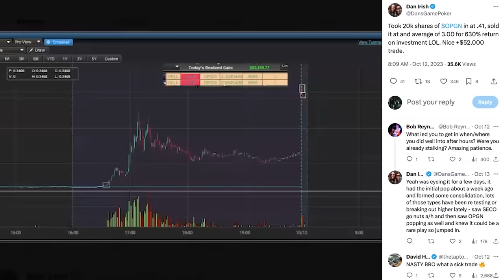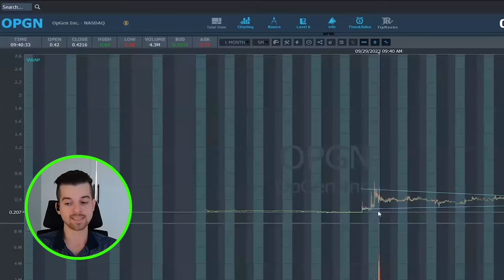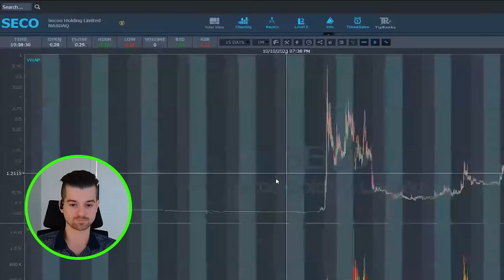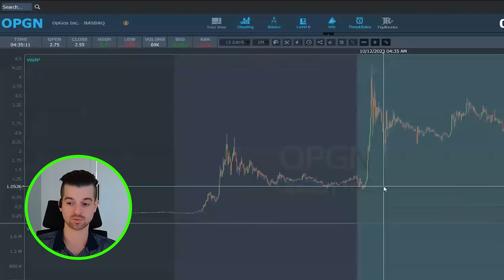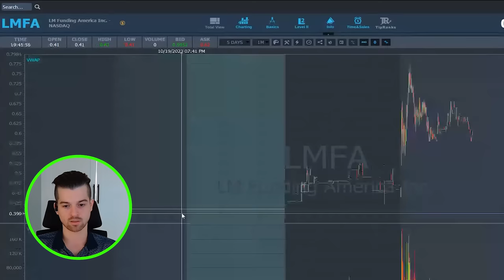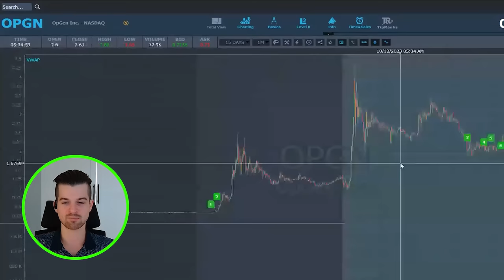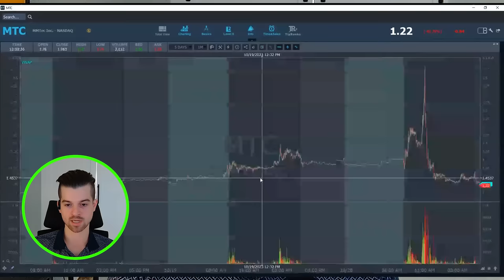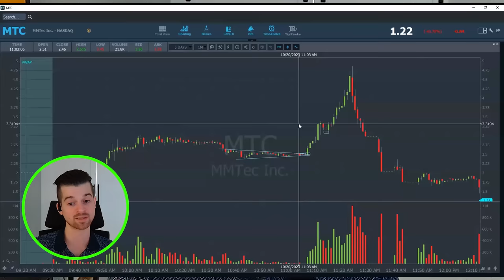SMALL CAP TRADER MAKES $98,000 IN 13 HOURS BUYING STOCK MANIPULATION | Dan Irish Interview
Long biased day trader, Dan Irish, (@DansGamePoker), joins the fellas at the After Hours Podcast to talk about his biggest day in his career when he makes $98,000 in 13 hours buying stock manipulation, talk his favorite setups to buy, share how he lost -$12,000 starting out and started making nearly $1M per year, share his mindset for his trading, discuss what life is like now, talk his perspective shift when big opportunities came, discuss charts, share advice to new day traders & more. Thanks, Dan for coming on to share your valuable insight! Let's do it again, very soon!